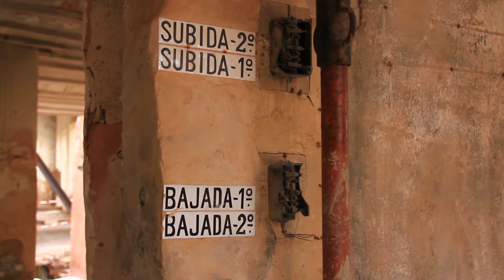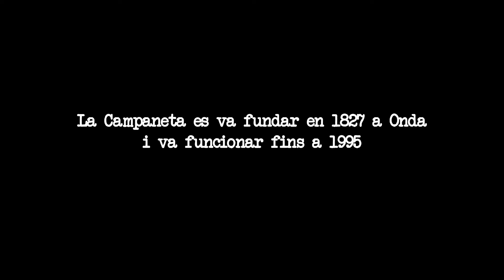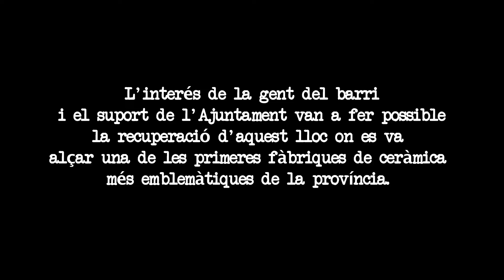documental La Campaneta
Con la intención de sufrir un gran proceso de rehabilitación con el fin de mantenerla en pie físicamente  y en la memoria de todos, los estudios CEL-RAS Arquitectura, Grupo Aranea y el fabricante de espheras aunaron sus esfuerzos para presentar un proyecto ambiciosa que la mantuviera en pie.
Para ello se realizaron unas jornadas de participación con los vecinos para averiguar, tanto el significado de ella para el pueblo de Onda como para conocer la mejor función que desempeñaría después de su intervención.
De ahí este documental.
Por desgracia, el proyecto estaba en manos de los políticos.